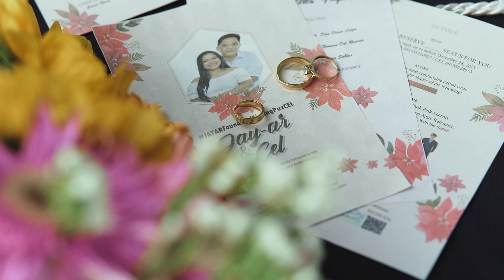JAY AND CEL I WEDDING IN LA UNION I MEMOIR STUDIO